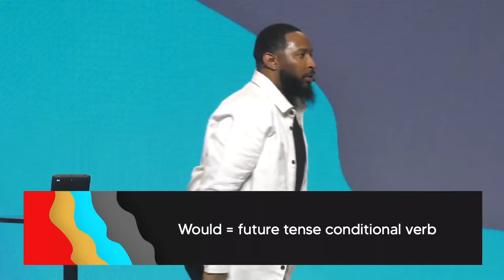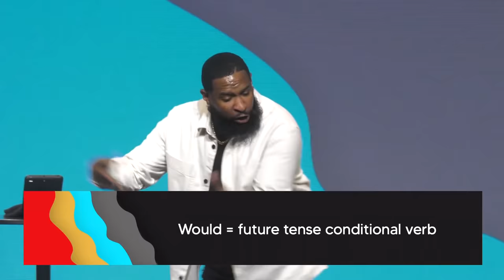I Don't Know // The WKND at Rock City // Pastor Mike McClure,Jr.